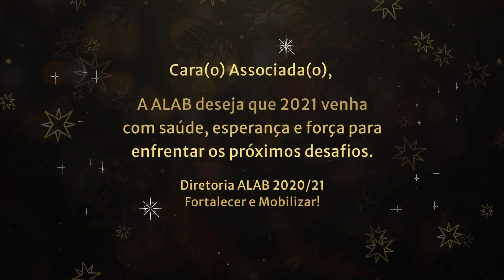Boas Festas 2020 – ALAB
A ALAB aproveita para reafirmar seu compromisso com a democracia, educação pública, pesquisa, saúde e construção de um país mais equânime e mais justo.

Diretoria ALAB 2020/21
Fortalecer e Mobilizar!